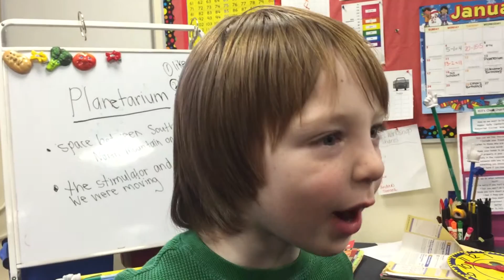Monsters At Work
Welcome to the Monster Office, where the new boss is making the monsters' lives miserable.